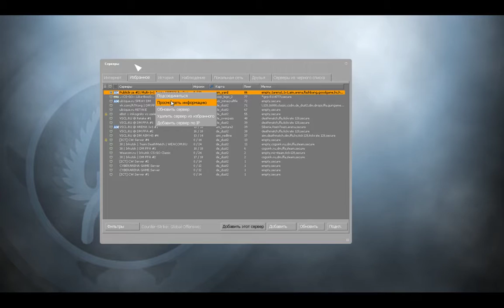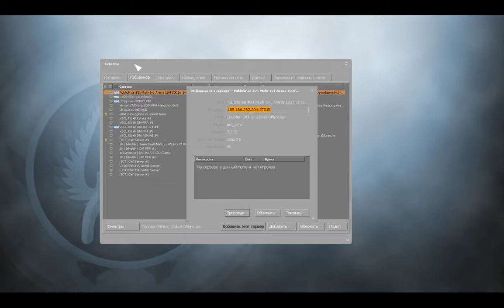буст 40 хривень vs Rom4ikk LIK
Online Ust'-Kut 1x1 AWP CUP #1